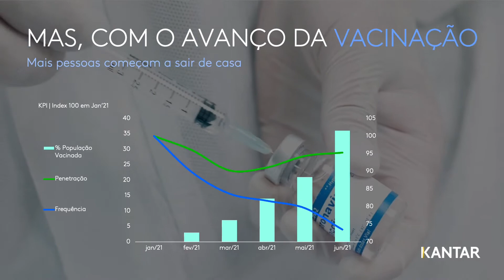Impactos COVID-19 no Brasil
Crescimento do e-commerce e delivery, brasileiros relizando refeições mais baratas, além da recente busca por alimentos mais saudáveis são algumas das mudanças de hábitos de consumo observadas durante a pandemia. Você está preparado para os próximos meses?